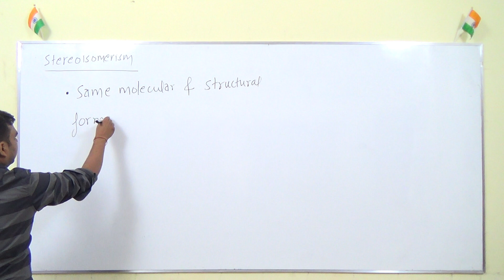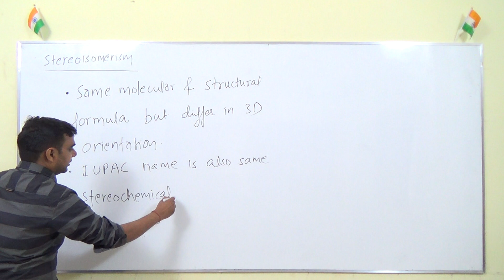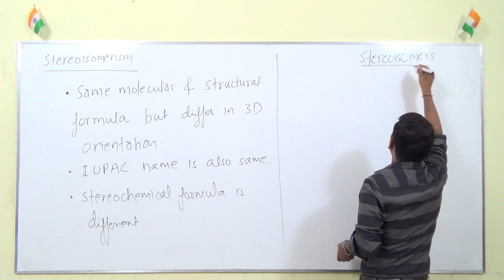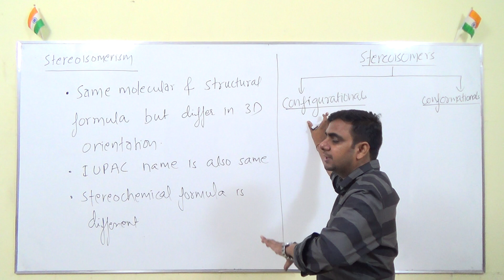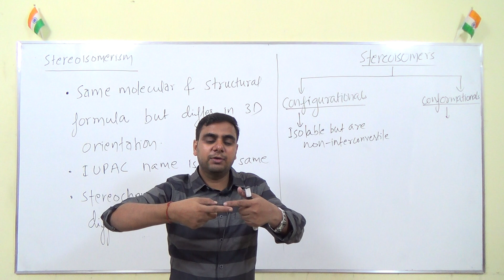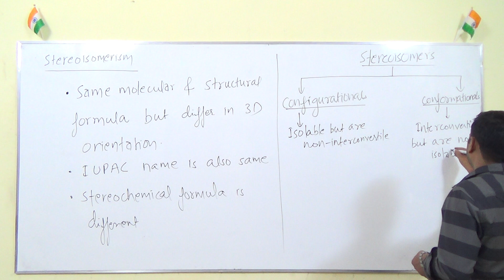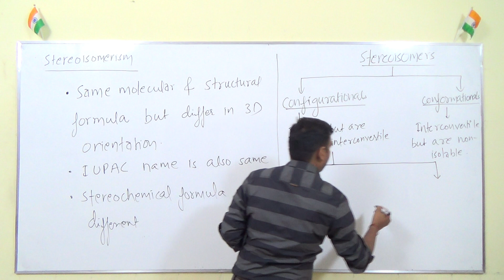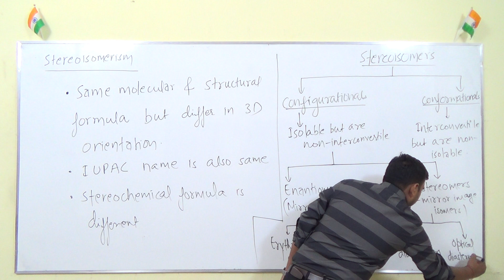Stereoisomerism. Part-1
Definition and types